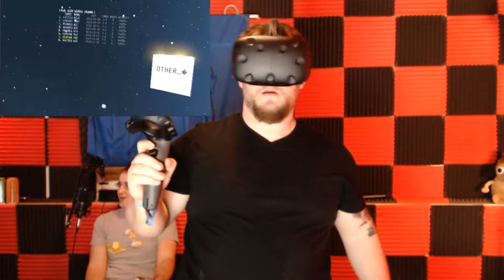Bitslap: Cube Puncher 3D - HBG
Flailing wildly at imaginary cubes. Bitslap is super fun.

Various contacts!